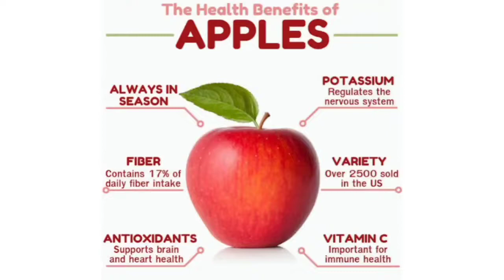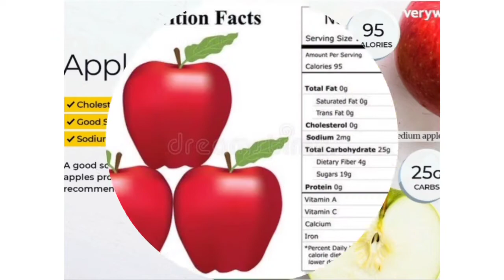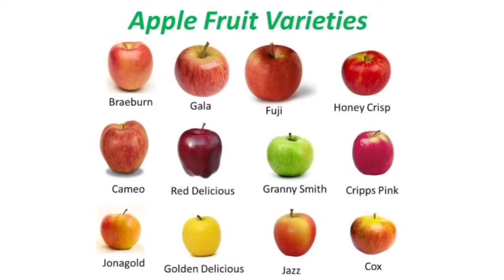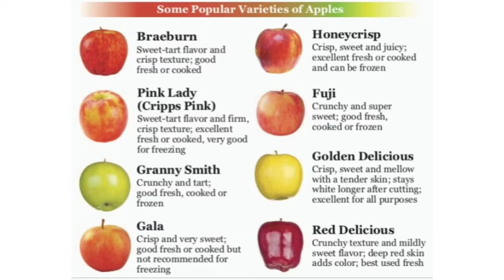सेब की HARMAN-99 VARIETY घर पर उगा सकते हैं,HOW TO GROW APPLE PLANTS AT HOME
Isme yhe bataya hai ki apple ke plant ko Ghar par kaise ugaye kya Seb ko har jagah uga sakte hain kya isko Rajasthan me bhi uga sakte hain yhe sab is video me bataya hai apple kitne prkar ke hotel hain